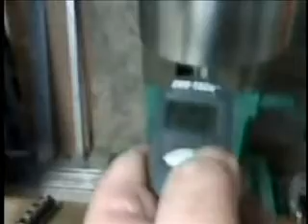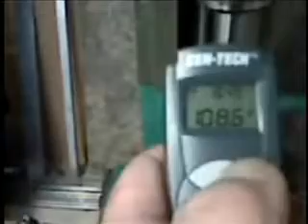ZX45 Belt Drive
A crappy phone video of the belt drive conversion on my ZX45 Mill